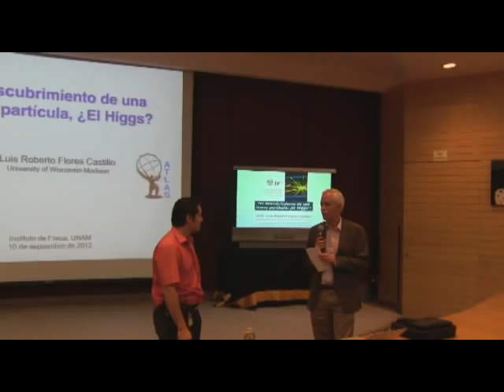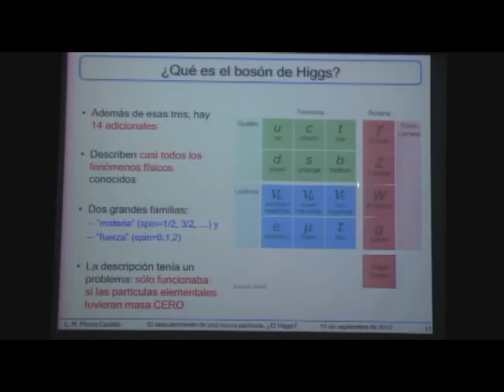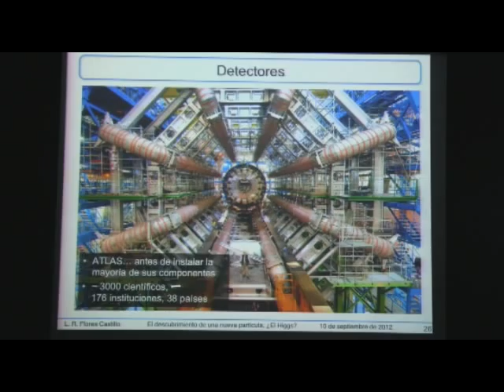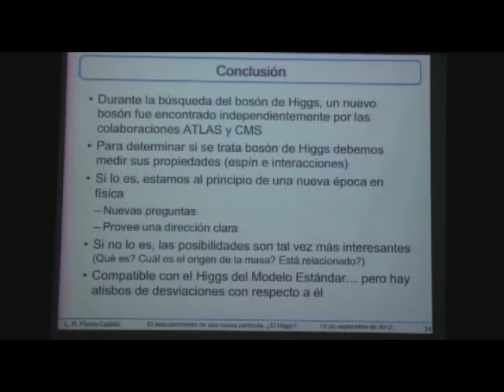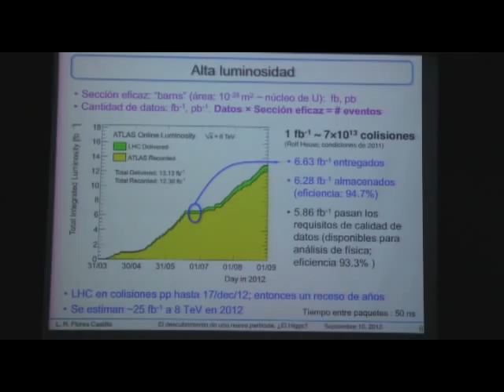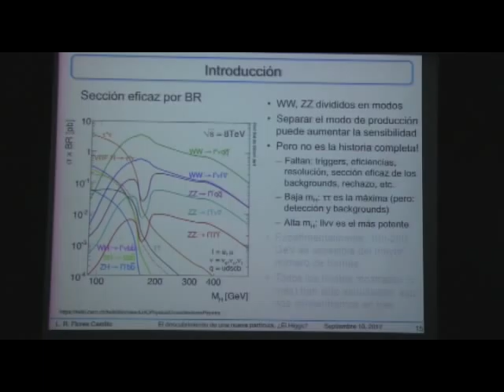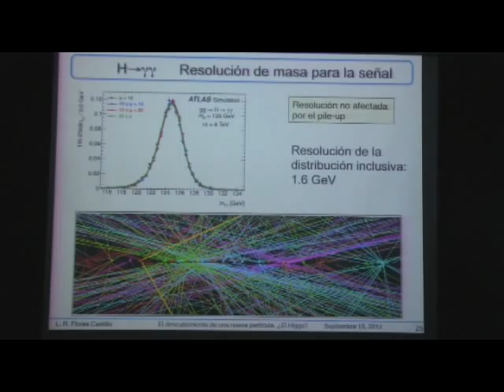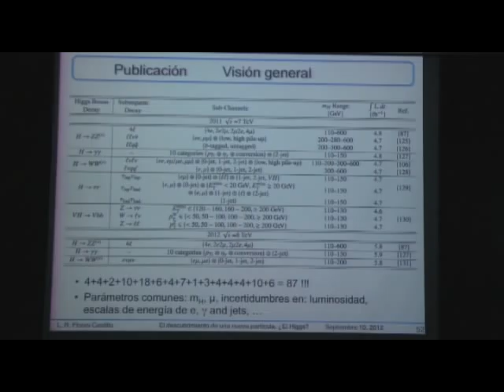El descubrimiento de una nueva partícula ¿el Higgs?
Evento: "El descubrimiento de una nueva partícula ¿el Higgs?"
Fecha: 10 de agosto 2012
Créditos: Secretaría Técnica de Cómputo, IFUNAM.